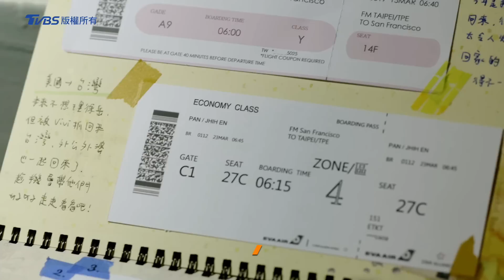公視、TVBS 酸甜之味｜片尾曲｜七分滿（演唱：小球（莊鵑瑛））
『　人生
　有時　心酸　有時　難堪
　有時　事事笑著看
　即使不會有指南
　或許是想提醒我
　生活只能　七分滿　』

　另外三分，可以用愛填滿嗎？

｜片頭曲：七分滿
｜演唱：小球（莊鵑瑛）
｜作詞：莊鵑瑛
｜作曲：廖偉傑
｜製作：廖偉傑
｜編曲：廖偉傑

TVBS新戲《酸甜之味》
｜領銜主演：賀一航、柯淑勤、六月、張書豪、黃遠、張翰、林予晞、方志友
｜播出時間：
   3月18日起每週六
  公視 晚間9點 TVBS42台晚間10點